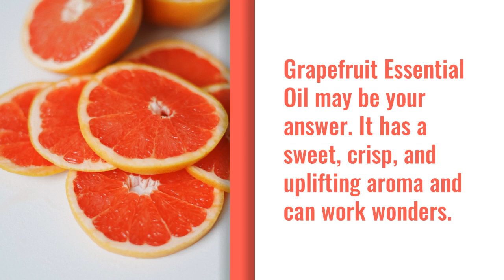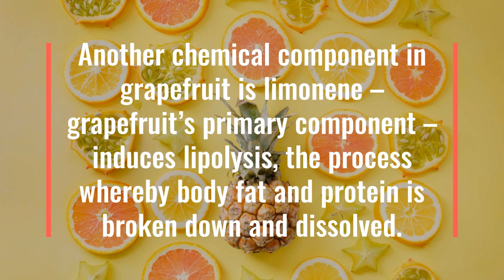Grapefruit Essential Oil for Weight Loss - Lose Weight Fast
Essential oils for weight loss such as Grapefruit Essential Oil, can really give you fast results.
Commonly used as an antiseptic and disinfectant, grapefruit oil has a sweet, crisp, and uplifting aroma.
• Curbs cravings
• Boosts metabolism
• Increases energy
• Increase endurance
• Reduces abdominal fat accumulation

Grapefruit contains nootkatone, a natural chemical compound. Nootkatone stimulates a specific enzyme (AMPK to be precise) that controls the body’s energy levels and metabolic rate. When nootkatone is introduced into the system, AMPK accelerates chemical reactions in the tissues of the brain, liver, and skeletal muscle. Research on the interactions between nootkatone and AMPK have resulted in increased endurance, reduced weight gain and a decrease in body fat, as well as improved physical performance.
In another study lab rats were exposed to grapefruit oil three times per week for 15-minute intervals. The outcome: reduced appetite and weight loss. It is thought that limonene – grapefruit’s primary component – induces lipolysis, the process whereby body fat and protein is broken down and dissolved.

Essential Oil Blends for Weight Loss

Blending essential oils can be a fun way to experiment with your favorite scents, all while achieving weight loss. To help you get started, I am going to show you a couple of ways to use oils that will help dissolve fat and suppress your appetite:

Fat Reducing Massage – Mix together a quarter cup of almond oil with five drops each of grapefruit, lemon, and cypress oil.

Anti-Cellulite Rub – Combine 10 drops of grapefruit, five drops of rosemary, and two drops each of cypress, peppermint, and ginger oils. Blend with a carrier oil before applying to the body.

Rejuvenating Bath – Add five drops each of grapefruit, ginger, orange, sandalwood, and lemon to a warm bath.

Appetite Suppressing Diffusion – Blend together 40 drops of mandarin, 20 drops of lemon, 12 drops of ginger, and 12 drops of peppermint and add a few drops of the blend to your diffuser.

Metabolism Boosting Soak ¬– Draw a bath and add two tablespoons of jojoba oil, 10 drops of rosemary, 10 drops of cypress, and eight drops of grapefruit oil.

Craving Curbing Salve – Mix a half cup of olive oil with 80 drops of fennel, 40 drops of bergamot, and 24 drops of patchouli oil and massage on the abdomen.